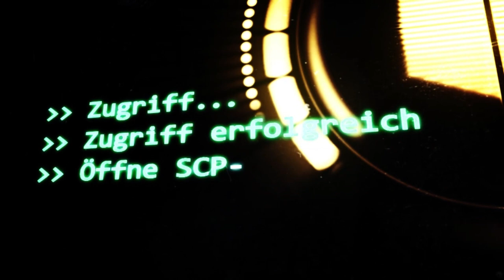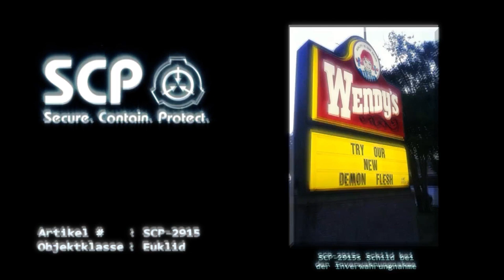SCP-2915: [Fleisch-Frostee] (German/Deutsch)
🎄Türchen 12🎄
"Das Personal hat alle von der Wendy’s Corporation festgelegten Standards einzuhalten. Nachtwächter sind mit Gasmasken und Lampen mit breitbandigem UV-Licht auszustatten. "